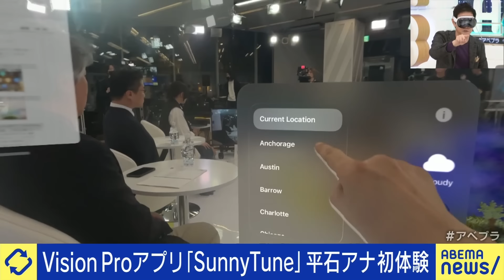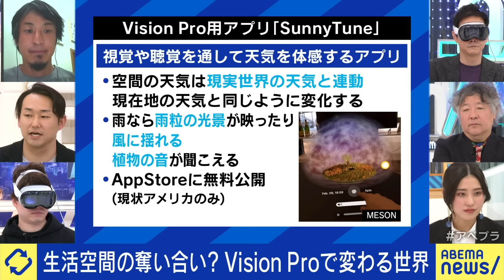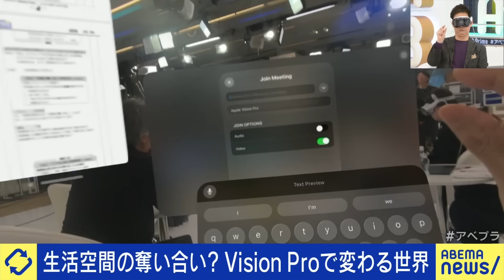【変革】Apple Vision Proが暮らしを？生活空間を奪い合う？ゴーグル常時装着が当たり前に？ひろゆきと考える｜アベプラ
◆続きをノーカットで視聴

【革新】Apple Vision Proって何だ？視線入力がイノベーション？仕事や生活どう変わる？ハワイで入手した石川温が解説｜アベプラ

【運の方程式】単なる確率論？良い悪いの正体は？4000万円の万馬券キャバ嬢&去年10回も交通事故に遭った男性｜アベプラ

◆キャスト
小林佑樹(MESON代表/Apple Vision Proを日本人で初体験)
ミスターVR(ゴーグル生活7年目)
池澤あやか(タレント)
乙武洋匡(作家)
茂木健一郎(脳科学者)